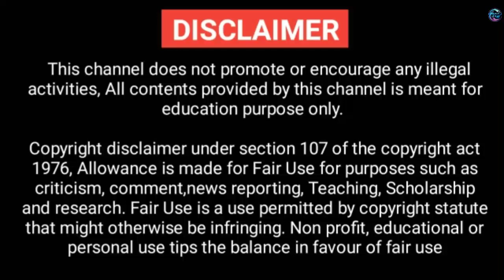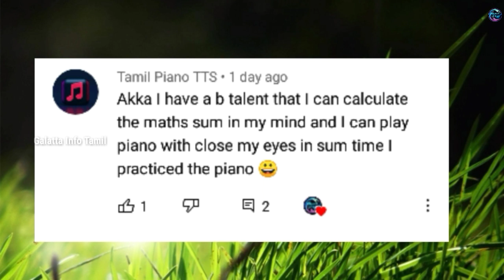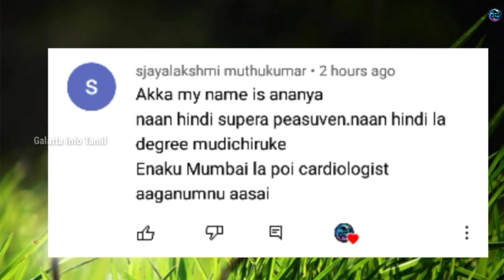அதீத திறமையுடைய மனிதர்கள் | Seven Amazing Skilled Workers and Talented People | Galatta Info Tamil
CREDITS
Song: MBB - Beach (Vlog No Copyright
Music)